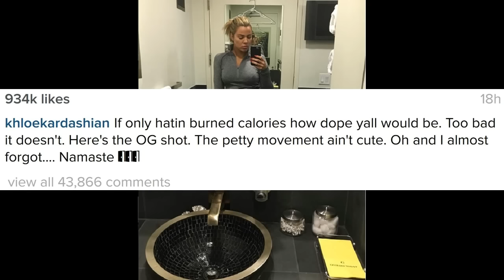KhloeKardashian hot weightloss results! KocktailsWithKhloe host body is on fleek! All natural!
Khloe Kardashian hot weight loss results! Kocktails With Khloe host body is on fleek! All natural! Exercise and good genes!